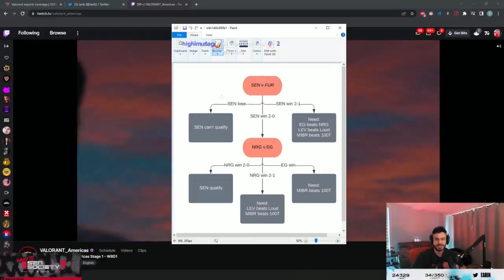TARIK 0.5 SEC DEFUSE!! | Daily Valorant Moments!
Hello everyone, and welcome to todays Valorant moments video!

Everyday, Pinnacle searches the web for the best Valorant highlights available, and automatically compiles them into multiple, easy to consume livestream highlight compilations. This makes it super easy for you, the viewer, to catch up on the most relevant highlights and moments that has happened in the Valorant community, when you don't have the time to watch streams all day.

*** Clip Sources ***

00:00 - victor | by tarik

00:26 - Iceman | by tarik

00:52 - ジェシーヒーラーとなる | by Jasper7se

01:11 - ヤバすぎオペ | by SPYGEA

01:28 - tenzedzombie | by sinatraa

01:54 - 0.5 SEC DEFUSE | by tarik

02:20 - crazy smoke push | by VALORANT_Pacific

02:51 - sentiu | by nuuhfps

03:08 - 周邊(抱枕和鴨米大學T) | by crazyfacetw

03:53 - literally cheating? | by tarik

04:11 - それはおかしいんよ | by SPYGEA

04:35 - snapped on | by tarik

04:44 - ESTA DEFUSAAAAAAAAAAAAAANDOOOOOOOOOOOOOOOOO | by HITBOXKING

05:07 - 対面で話にいく叶（ディスコ） | by 叶ちゃんねる

05:26 - どんでんどんでん | by ヘンディー

05:54 - el brim | by HITBOXKING

05:59 - EITA PORRA | by Coreano

06:14 - 現地のじゃす | by Jasper7se

06:19 - JIMMY ON DA BRIMMY | by tarik

06:24 - Chronicle on TH situation | by VALORANT_EMEA

06:39 - フェイクフラッシュ | by SPYGEA

07:16 - 渋ハル、やらかす | by 叶ちゃんねる

07:38 - Reacción del público al ACE de dgzin | by valorant_la

08:04 - HOW SEN CAN QUALIFY FLOWCHART | by tarik